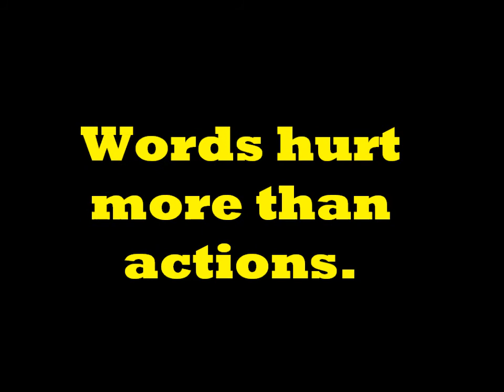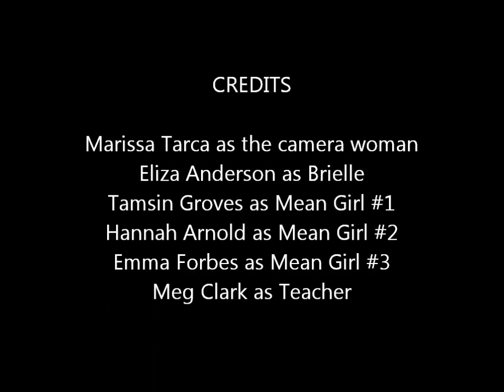Words Hurt More Than Actions